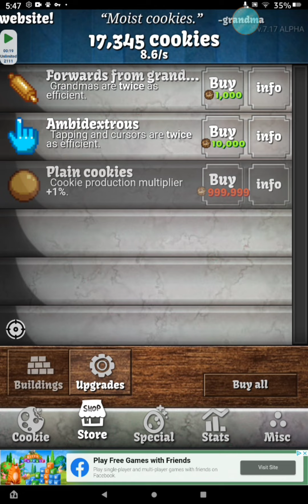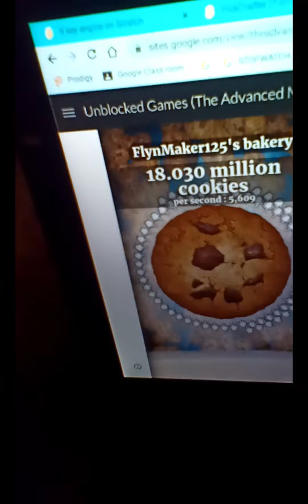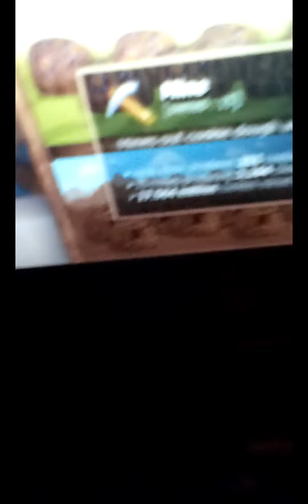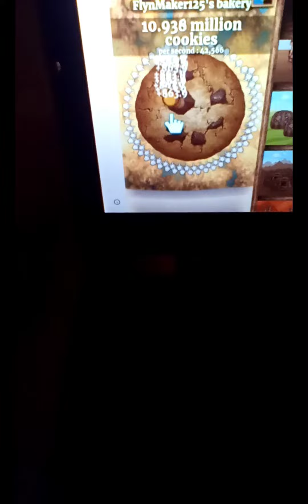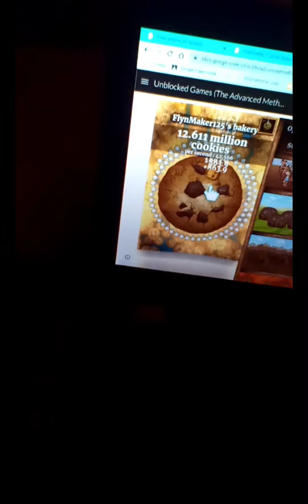So I played Cookie Clicker... •